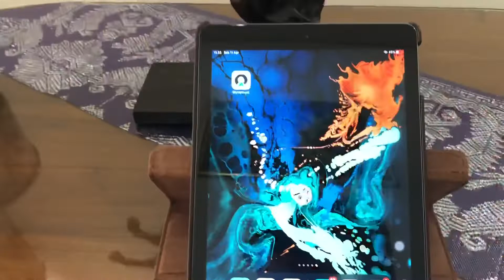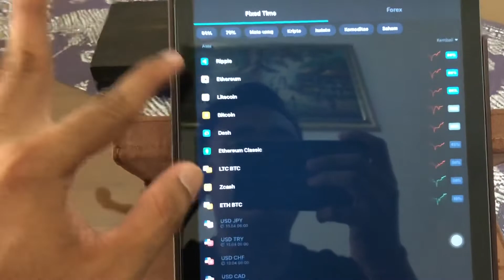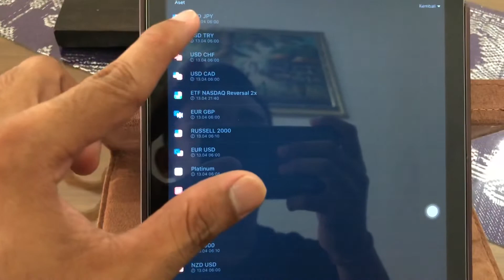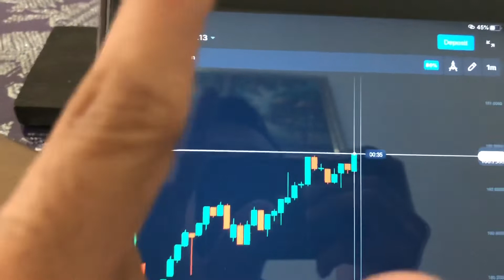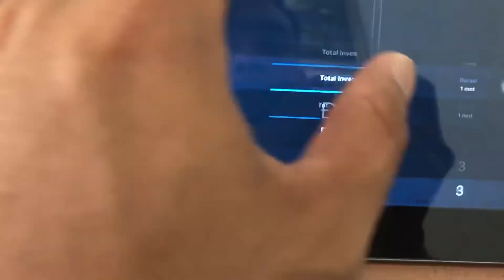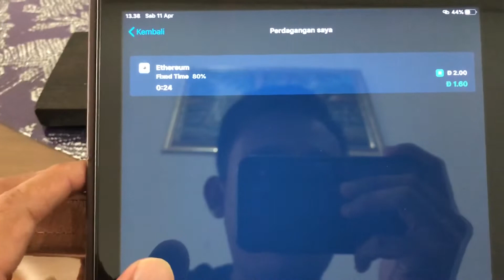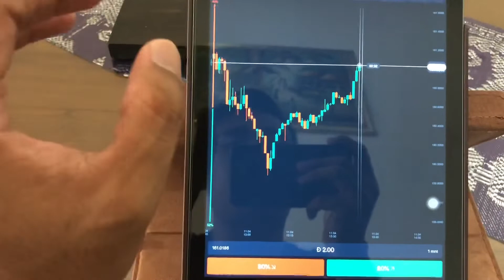Pembahasan Mengenai OLYMPTRADE Sampai Tuntas #1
Mau tau bagaimana cara saya mendapatkan uang 10$ - 20$ perjam atau setara dengan 150K - 300K perjamnya dan sebulan minimal 9 juta rupiah hanya dari rumah bermain smartphone, silahkan daftar klik link ini

Sebelumnya wajib tonton dulu sampai habis tutorial cara mendapatkan uangnya disini

“REAL NO TIPU TIPU COBA AJA DULU”